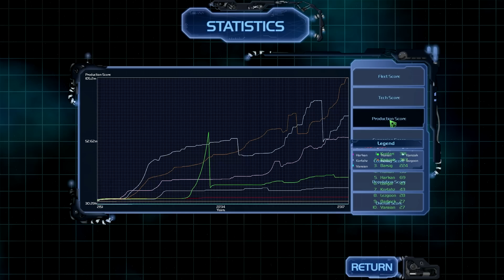Horizon New 4x Strategy Space Game From L30 EP: 7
Horizon New Space Strategy 4x Game from The Developers L30 And Published By Iceburg Interactive.  You can go to the Horizon Homepage right here:

You can purchase the Alpha Of Horizon and start playing today on steam.

Horizon is a turn-based space strategy game of galactic conquest. It is set in the not-so-distant future where humans have just begun exploring the edges of their solar system.

 As humanity's leader, you will explore deep space, find new frontiers and discover alien artifacts hidden on long ago abandoned planets. You will also learn more about the galaxy as you come into contact with other species.

 Ten major alien races are featured; each with their own unique culture, history and schemes.

 A fully interactive galaxy allows you to navigate open space between stars and planets. Patrol your borders, and when the need arises defend your territory by engaging in ship to ship tactical combat.

 Develop new colonies, then watch them become galactic centers for trade, industry and science. And of course military bases, outposts and shipyards to build your battle ships.

 Push your empire to its limits and go beyond the known horizon.